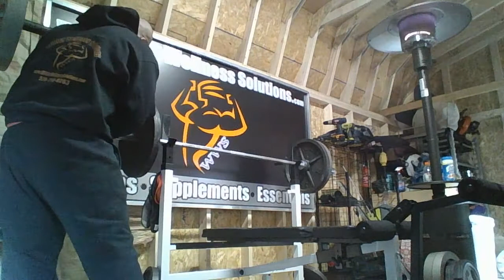nearly passed out on 315 bench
Rep work in the shack